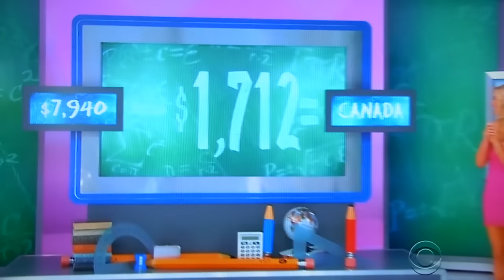The Price is Right - Do The Math - 10/3/2016